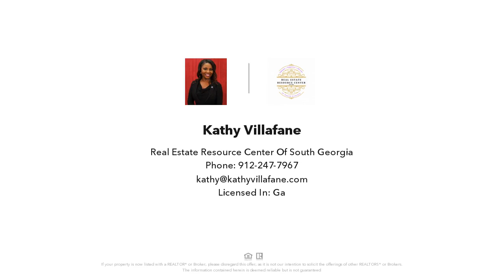62 Anna Way SE, Ludowici, GA Presented by Kathy Villafane.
62 Anna Way SE
Ludowici, GA 31316

Real Estate Resource Center of South Georgia

Welcome to your dream home! This stunning modern masterpiece, offers 5 spacious bedrooms and 3 full bathrooms, perfect for accommodating families of all sizes. With 2,450 square feet of living space, this home has an abundance of natural lighting, sleek finishes and open-concept design throughout. Don't miss out on the opportunity to make this gem your own!